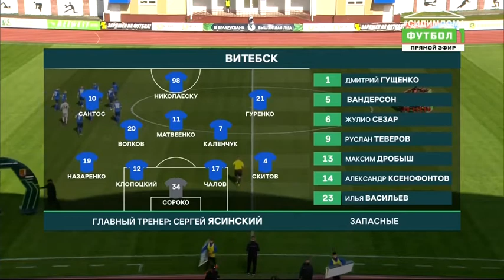Vitebsk vs Slavia Mozyr (2-1) || Belarus premier League Highlights || May 3rd 2020.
Belarus premier League!
Vitebsk vs Slavia Mozyr (2-1)